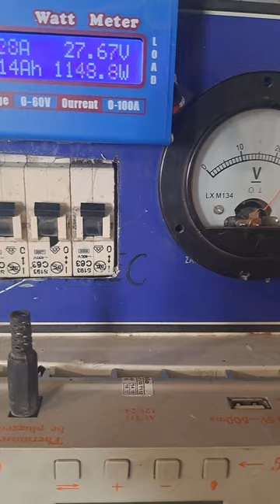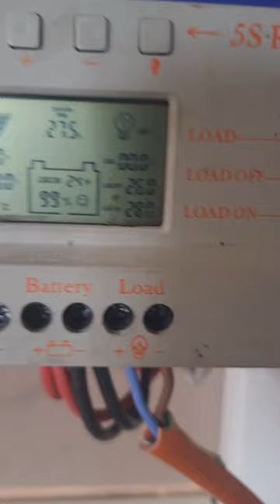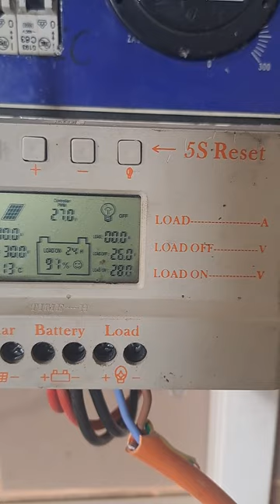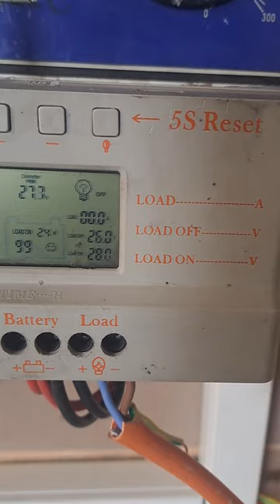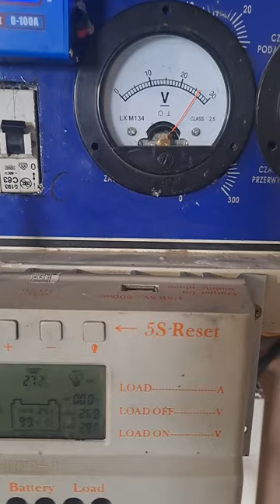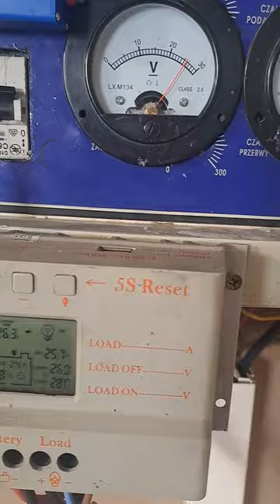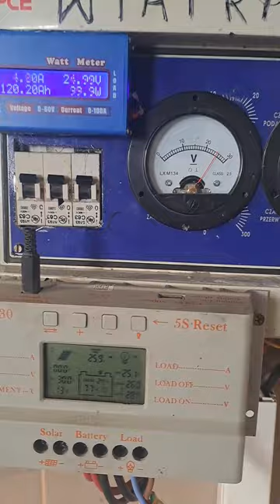Reanimacja cz 3.Test elektrowni wiatrowej Ew1000 24v po modyfikacjach.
Elektrownia wiatrowa po przerobieniu złoncza obrotowego.
Na pierścienie ślizgowe i szczotki.
ogon przedłużony własnej konstrukcjii.
przepięte uzwojenie z 48v na 24v
aktualnie śmigła 107cm x5szt
aktualnie moc max 1800w 59a
do celowo będą 3 śmigła 125cm